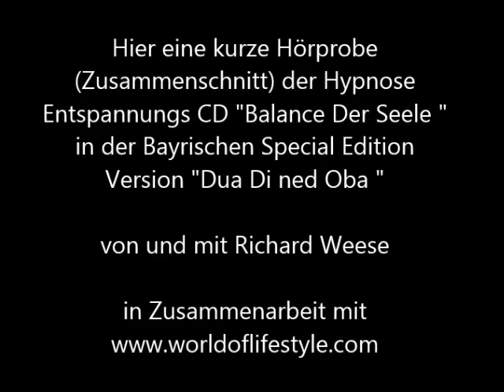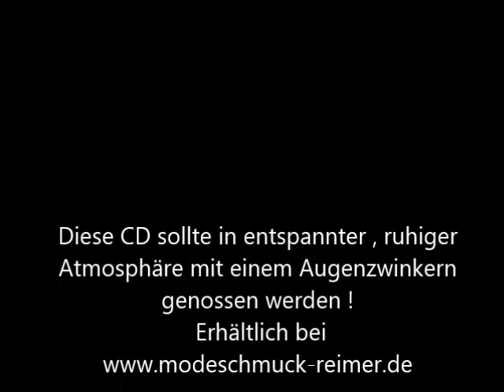Hypnose CD " Dua Di ned oba" . Die bayrische Version von "Balance der Seele "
Hörprobe der Hypnose CD "Dua Di ned oba " aus der Bayrischen Special Edition
Dies ist die bayrische Version von der wunderschönen Hypnose CD "Balance der Seele "